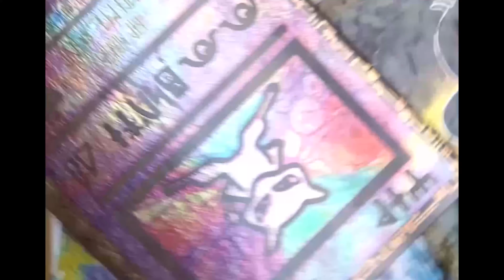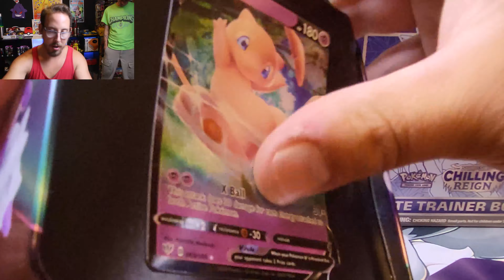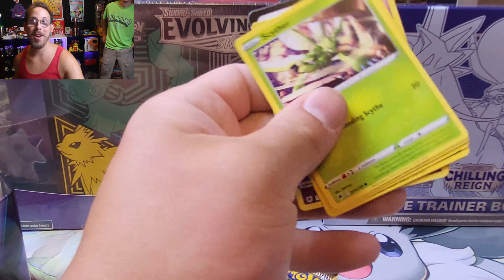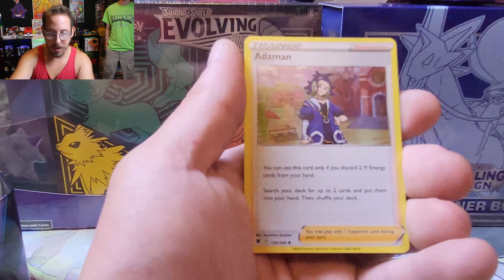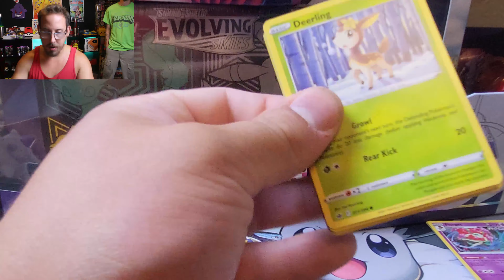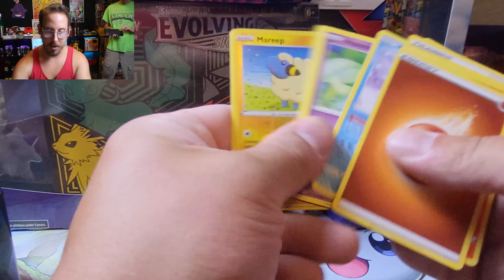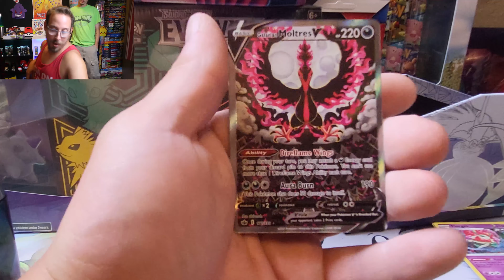COSTCO Has Pokemon And We Pull THE BEST CARD IN THE SET!!! * Pokemon TCG 311 * Chilling Reign ETB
MY GOD I FINALLY got some Costco Pokemon Cards!  The pallet was gone in 2hrs last year.  It was essentially buy a discounted ETB get a tin free!  LOVE IT!  I NEEDED this card too, my FAVORITE!